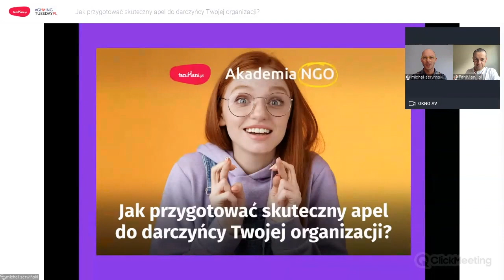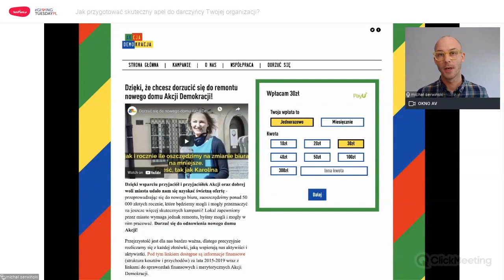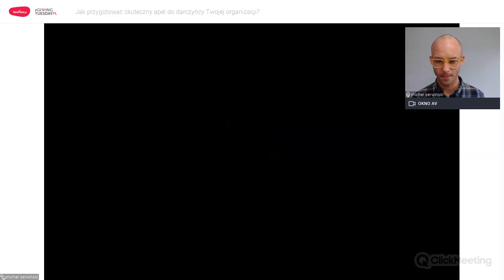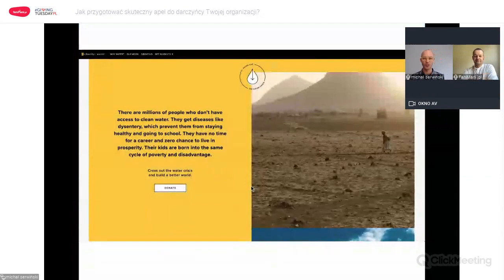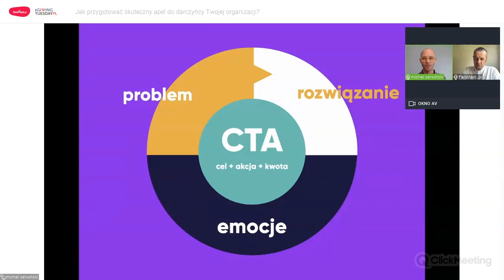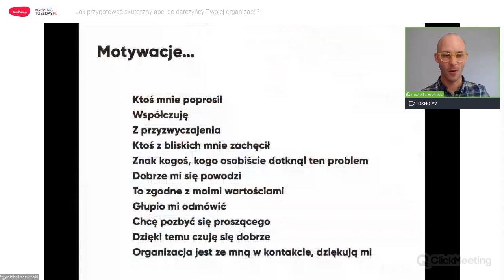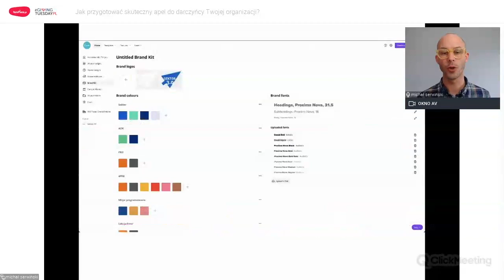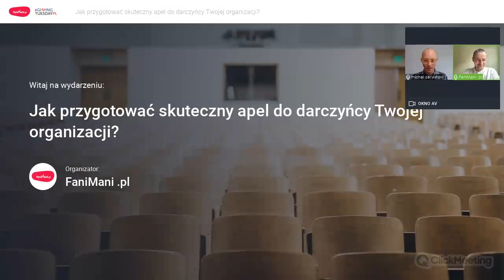Jak przygotować skuteczny apel do darczyńcy Twojej organizacji?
Nie trzeba być Adamem Mickiewiczem, by stworzyć poruszającą inwokację do serc i portfeli sympatyków Twojej organizacji. Poznaj skuteczne techniki, dzięki którym Twoje apele o wsparcie finansowe nie tylko dawały zamierzony efekt, lecz także pozostawiały odbiorców z miłym wrażeniem.